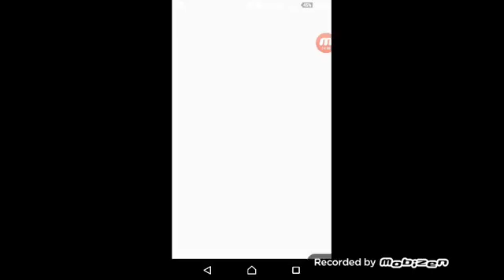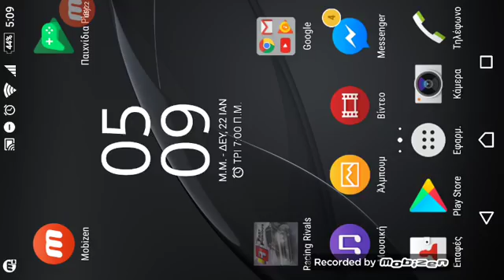DAT SOUND ISSA LIT! (RACING RIVALS TOP TEAM)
I am hella happy to be a boomcity member and i will stay there for a long period if not for my whole rr career... Stay tuned for more wins and news
Id yoy got. Evo re,civic si re,naraya rs,acura nsx re you can come to me for a quite nice and 100% legit trade
Thanks!!!